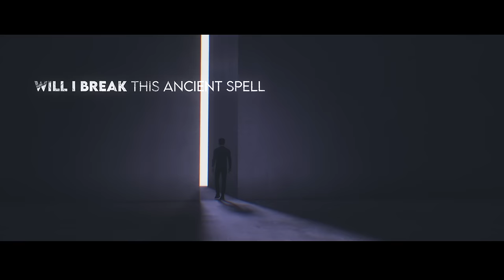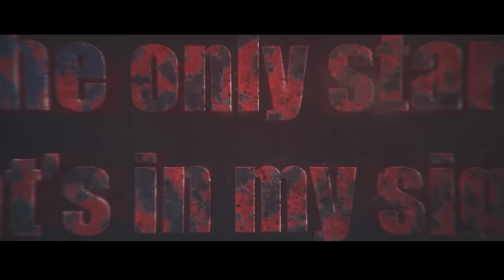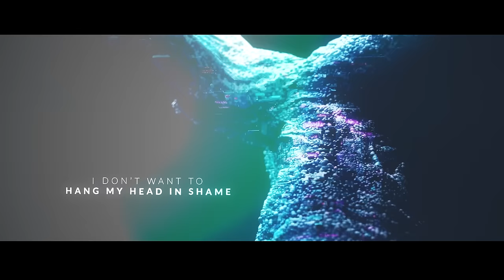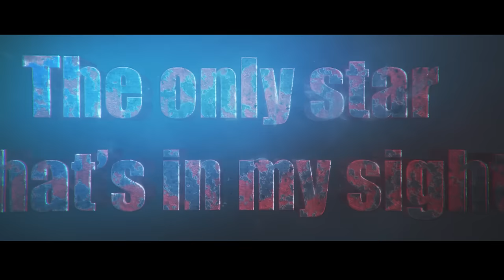SoleDriver - "Return Me To Light" - Official Lyric Video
From the new album RETURN ME TO LIGHT.

"Return Me To Light" Lyrics:
(Verse 1)
I know it for what it is
Deafening silence, I forgive
Chasing where time will go, to die
I’m thinking where I come from
Feeling the cold of the warm sun
Trying to fiid the day, in night

(Verse 2)
As I get older time will tell
Will I break this ancient spell
Don’t wanna waste another day inside this shell
Repeating my mistakes

(Chorus)
I see the painting in your eyes
The shades of color in the sky
The only star that’s in my sight
Return me to light

(Verse 3)
Time can separate
When we are early, so we’re late
We can’t see the end, in sight
The kind of life that we can’t mind
What’s in front is far behind
We feel that we’ve lost most every fight
Broken and contrite

(Bridge)
I can feel the power
It’s holding everything
I can hear it calling out my name
In my final hour
When I hear the angels sing
I don’t want to hang my head in shame

"RETURN ME TO LIGHT" Tracklist:
1. Rise Again
2. Anymore
3. Pieces Of Forever
4. Hope’s Holding You
5. Spinning Wheel
6. Out Of The Dark
7. Eternal Flame
8. To Be Saved
9. Return Me To Light
10. Soul Inside
11. Wounded

LINE-UP:
Michael Sweet - vocals
Alessandro Del Vecchio - guitars, bass, keyboards, backing vocals
Michele Sanna – drums